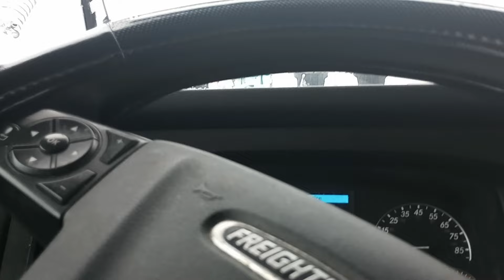OV Warehouse: At Final Dairy Load Delivery at Walmart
Arrived at my Final a little over 50 minutes before my Early Arrival Time when WalMart will take you before your original appointment time.
I thought that this was Park and wait on a phone call Walmart Warehouse which I've been to before but instead I was able to get a door number right away so I could back in and get unloaded.

LG All Around Candles on Instagram
Look up Kimberly Grice